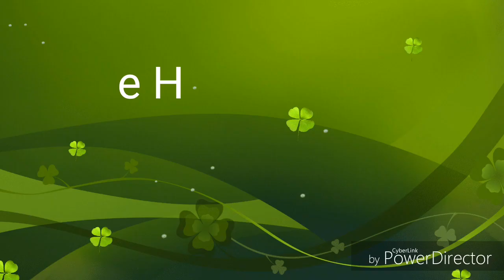Viernes santo puerto barrios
Catedral sagrado corazon de jesus